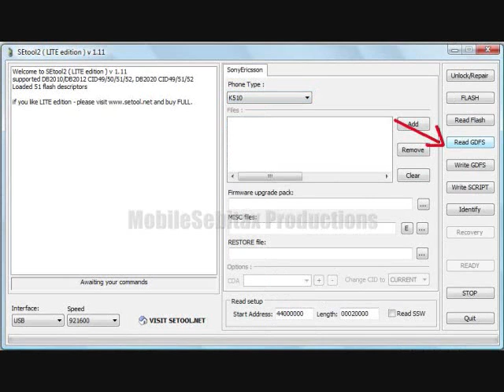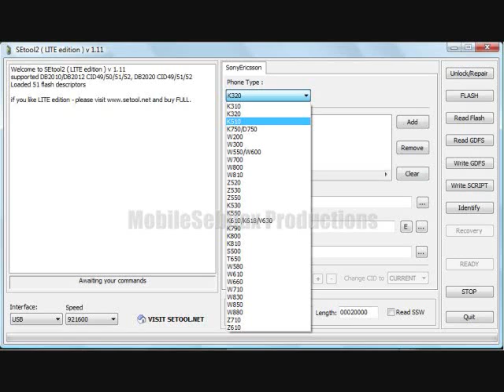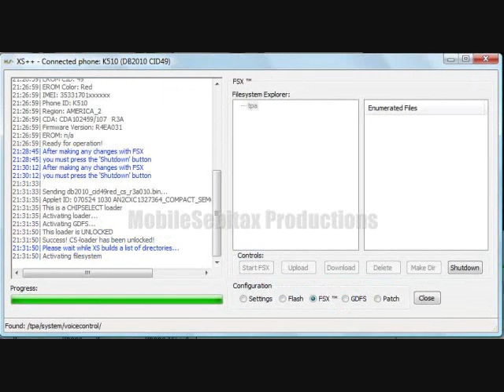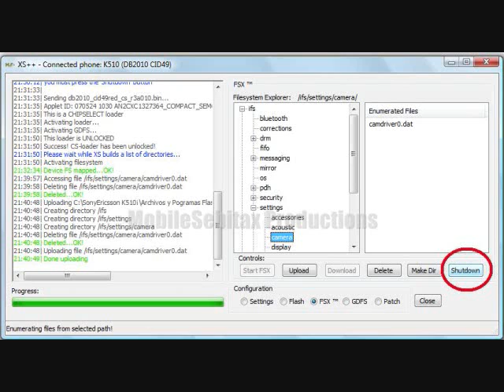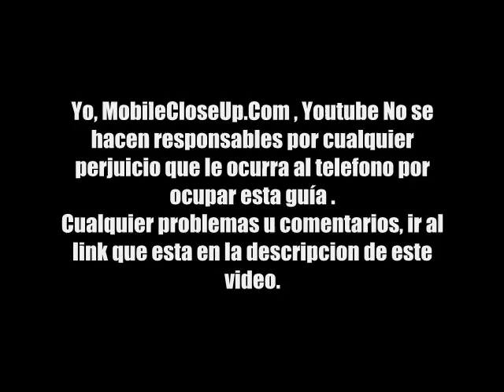Aprende a Flashear y a Modear tu Sony Ericsson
Aprende a Flashear tu SonyEricsson con este tutorial narrado de paso a paso.
Modear con PhoneXs++ 3.2 (Agregar Camdriver, Menus...)
Flashear con SetoolV2Lite V1.11 (Agregar Fs, Main, Custom, Backup GDFS, Identify.. )
Tutorial Flasheo Sony Ericsson .
Tutoriales MobileCloseUp.Com
Loquendo TexAloud
Videos MobileSebitax Productions

**SetoolV2Lite No Disponible**
Disculpe. Busque en Google.cl

(*)Descargas hechos por mi